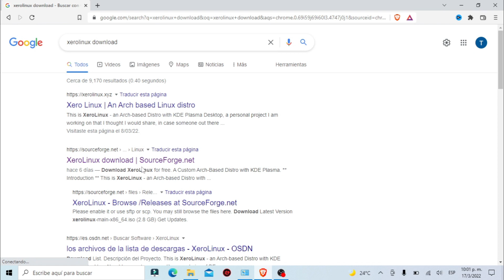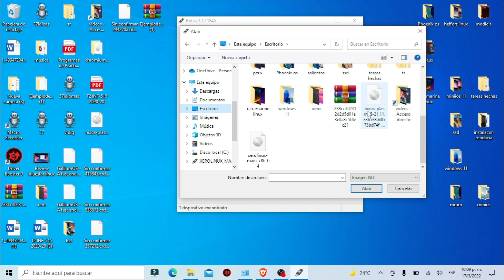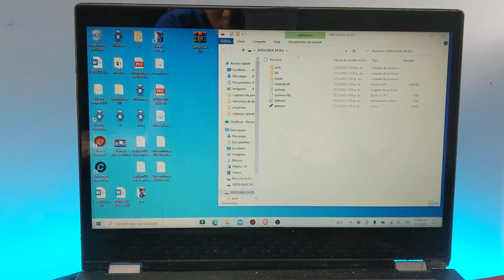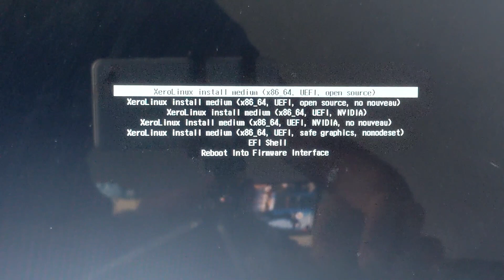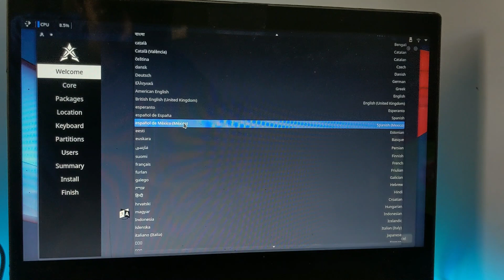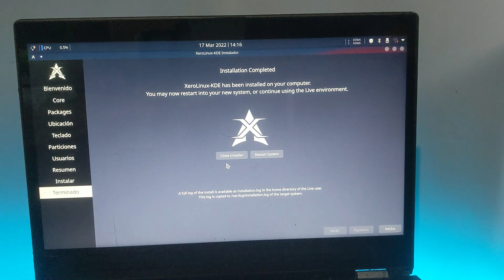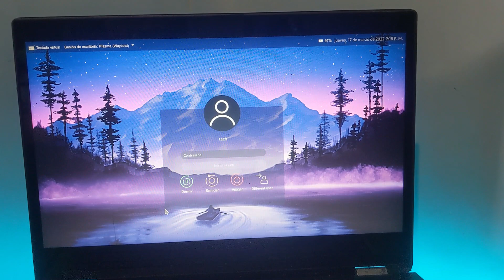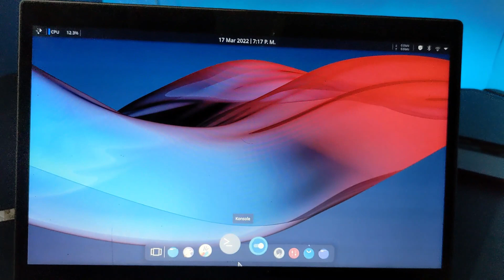Como instalar xerolinux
Como instalar bluestar linux
El sistema que necesitas usar para tu pc